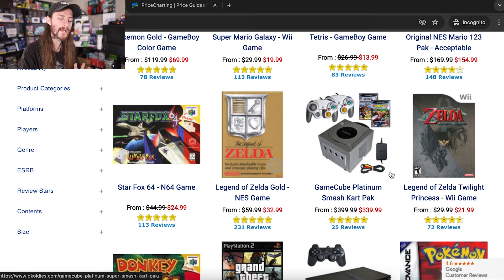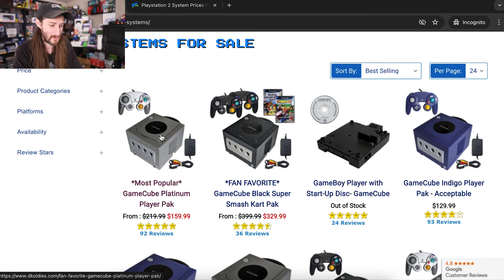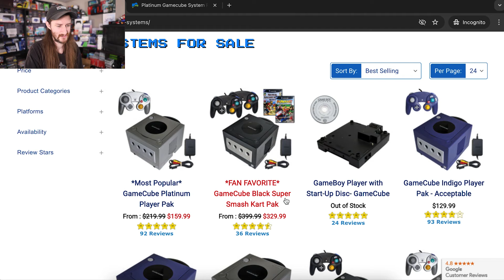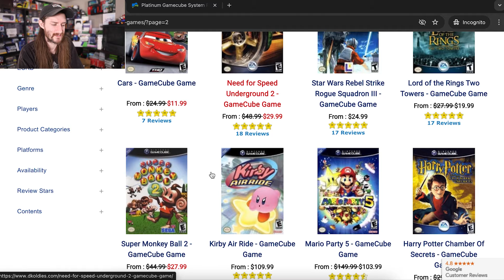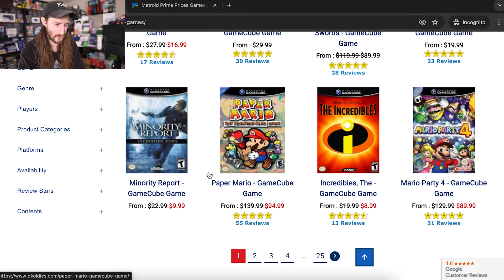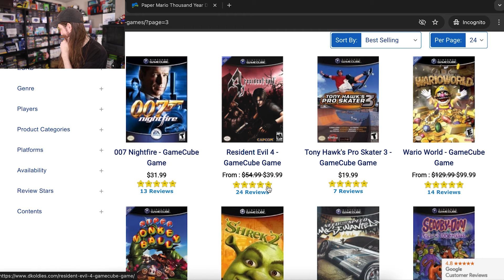DK Oldies SCAMMED ME with Japanese Gamecube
I decided to check out DK Oldies, so I ended up picking up a Nintendo Gamecube and WOW was that a mistake.